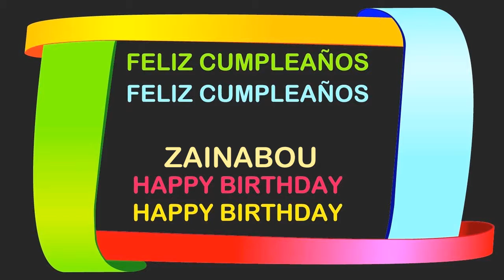Zainabou Birthday Postcards & Postales